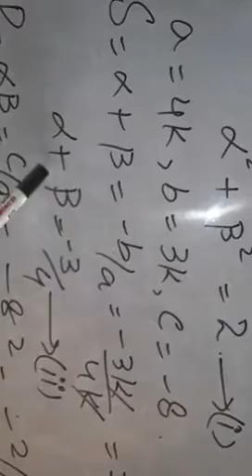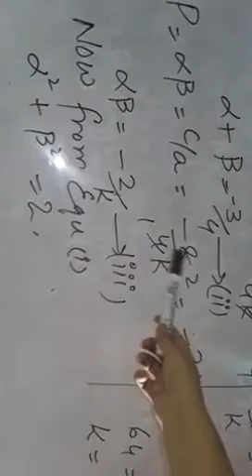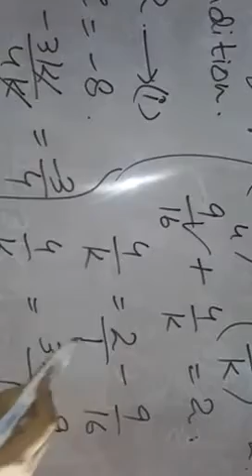CLASS X MATHS PART 9 page 22 to 29 (exercise 2.2+2.3)